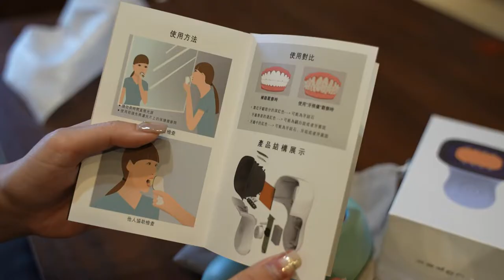你刷牙真的刷得乾淨嗎？ I-CUTE牙視儀，讓全家大小可以隨時查看牙齒狀況，戴牙套的您更要重視牙齒的健康。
牙齒的健康真的很重要，畢竟牙齒一蛀牙就是必須修補，也意味著每日刷牙是必須的！這個絕對不可否認，但牙齒有沒有真正的刷乾淨呢？沒有人可以給予真正的保證，現在可以透過 I-CUTE牙視儀即時看到牙齒表面是否有牙菌斑？完全不需要再牙齒上擦任何顯示劑，一台I-CUTE牙視儀就可以立馬看到，且操作簡單孩童到老年人都適用！